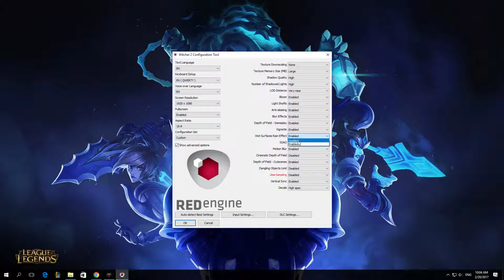How To Disable Wet Surfaces Rain Effect In The Witcher 2